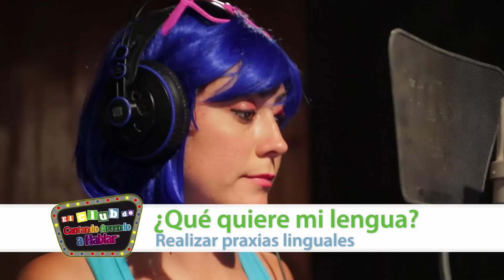¿Qué quiere mi lengua? Cantando Aprendo a Hablar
Mueve la lengua con este nuevo video de la banda de Cantando Aprendo a Hablar.